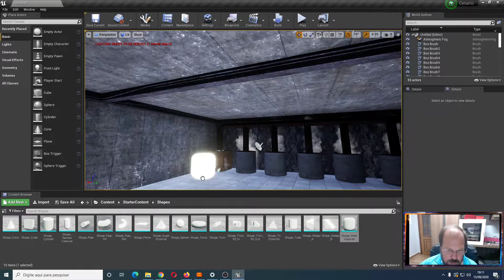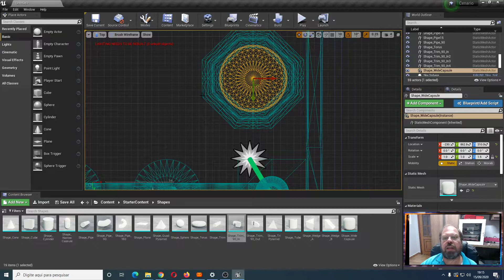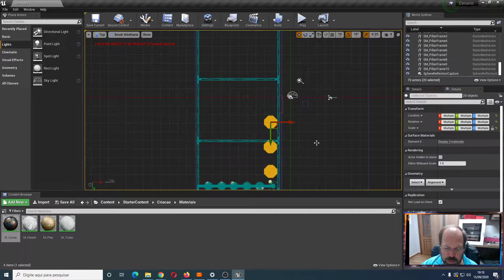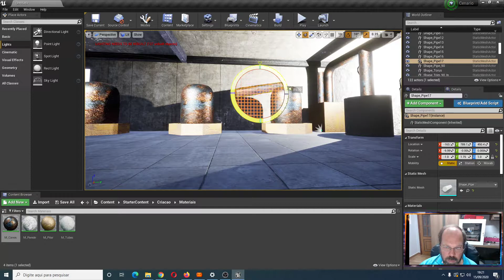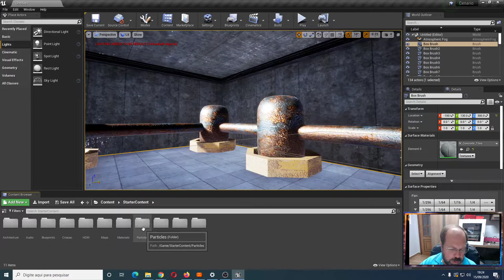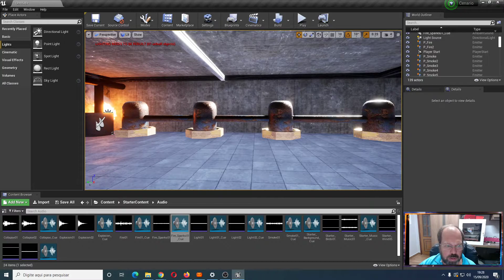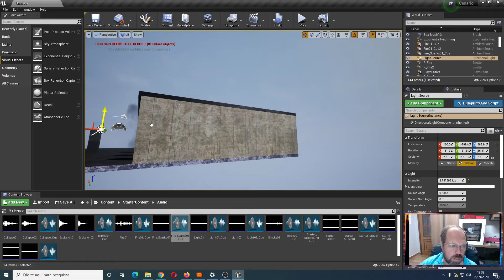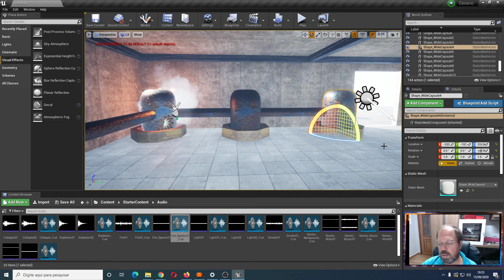Criação Final do Cenário da Fábrica